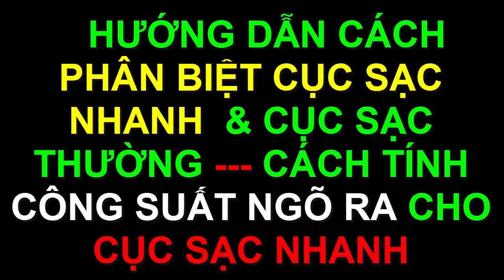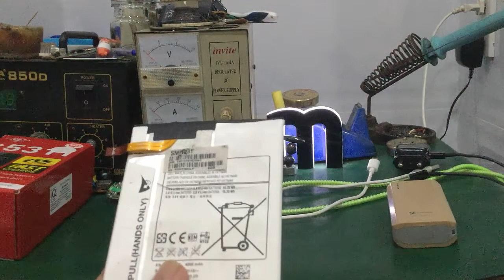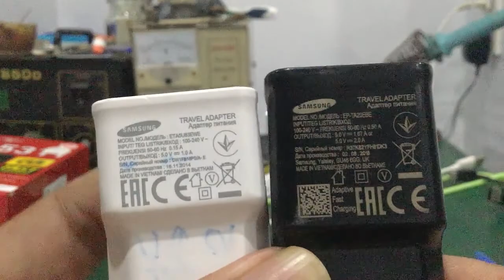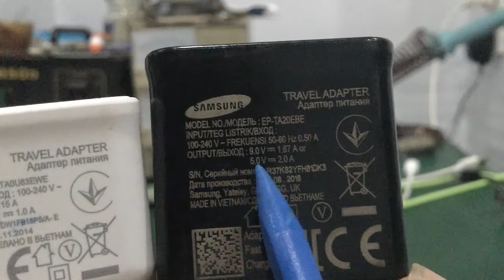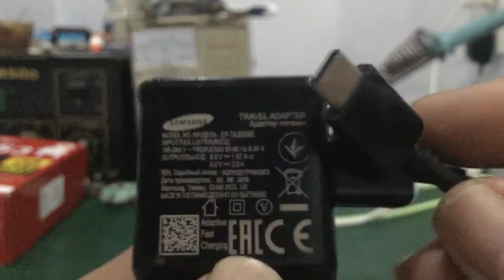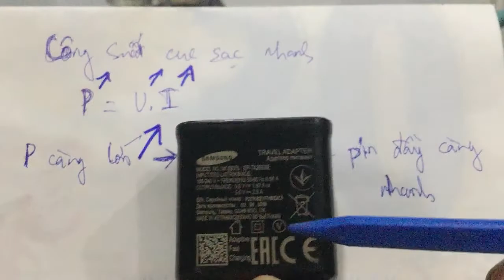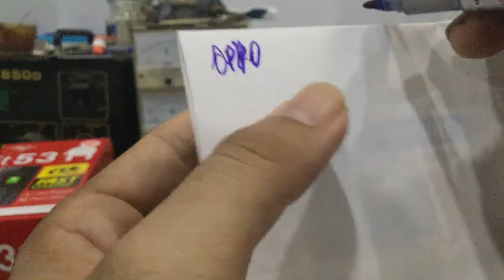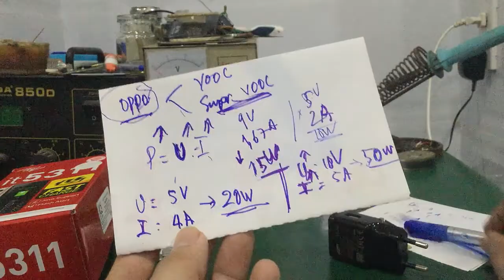Cách phân biệt cục sạc nhanh điện thoại với cục sạc thường - tính công suất cho cục sạc nhanh !!!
- Phân biệt cục sạc nhanh điện thoại với cục sạc thường như thế nào ? - cách tính công suất ngõ ra cho cục sạc nhanh !!!